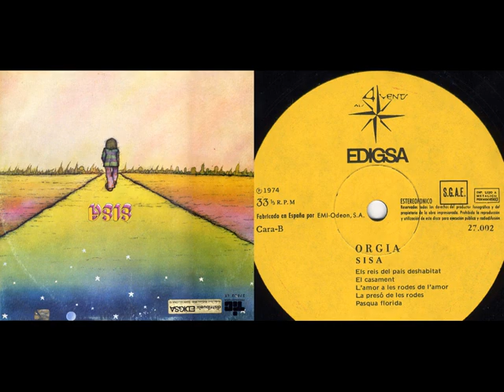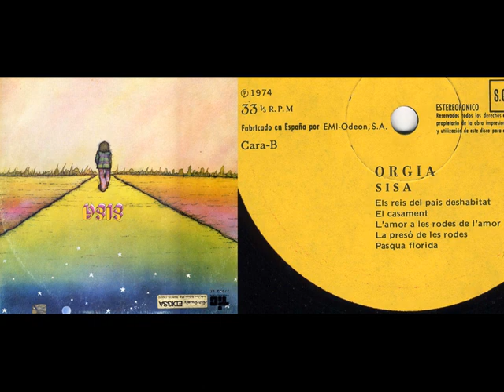Sisa 1971 Orgia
Primer Lp , de Jaume ''Sisa''...Fantastico